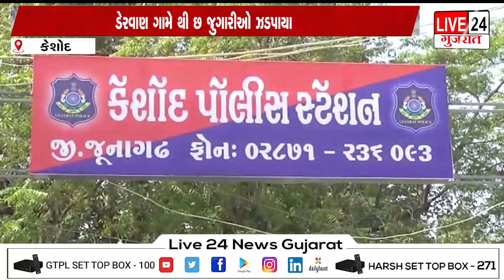કેશોદ : જુગારીઓને ઝડપી પાડતી કેશોદ પોલીસ